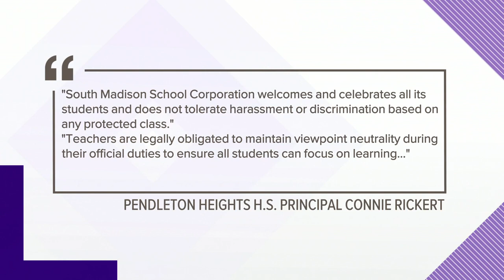Pendleton Heights students question removal of LGBTQ+ pride flags from classrooms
Students at Pendleton Heights High School are standing up after three teachers were told to take LGBTQ+ pride flags out of their classrooms.

According to our partners at the Herald Bulletin, the rainbow flags were removed from the classrooms of Spanish, business and art teachers. A Pendleton Heights student said the flags had been up since at least last year, though junior Bryce Axel-Adams told 13News the flags had been up for about three years.